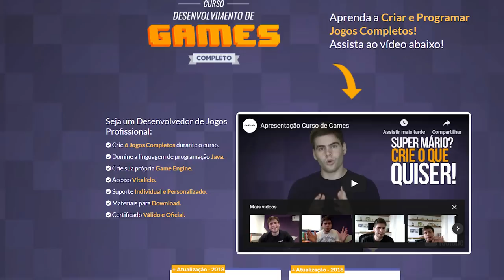5 Coisas Que SÃO Irritantes Em Red Dead Redemption 2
➤ PSN: hadessama94